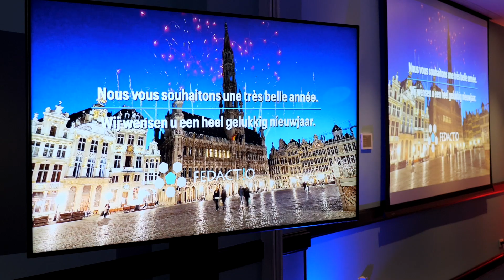New Years Reception - Fedactio 2024